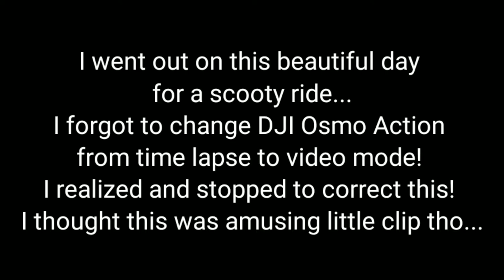Six Second Sunny Day Scooter Ride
I forgot to change my DJI osmo action from time Lapse to video so I pulled over and switched it but thought this was a cool clip!! fun little scooter film
xo